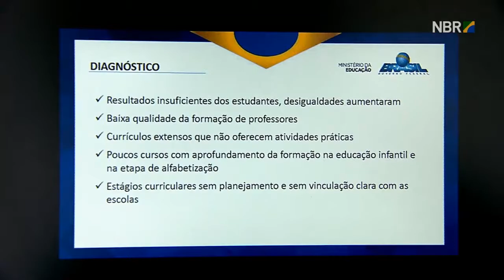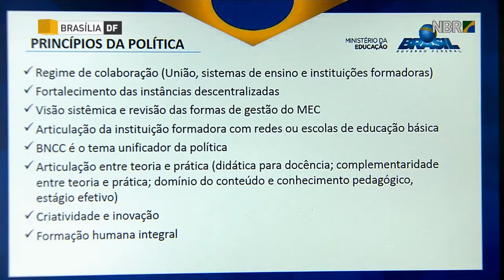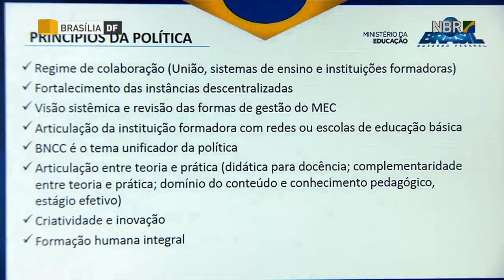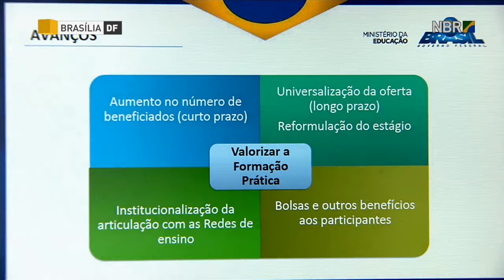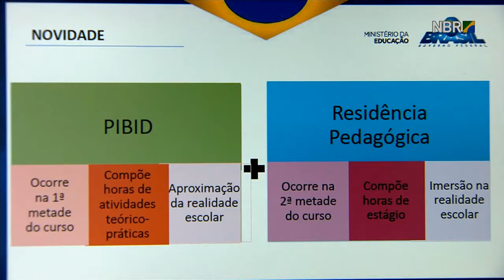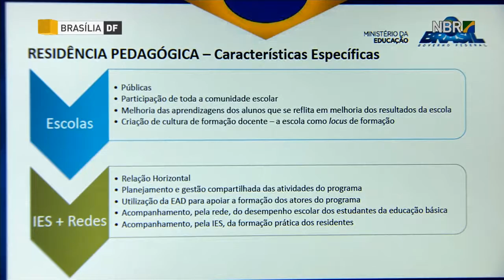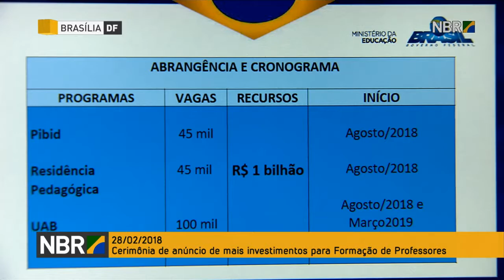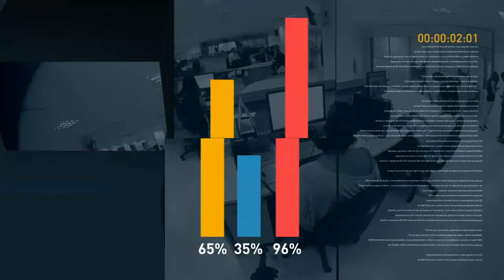Presidente Michel Temer anuncia investimentos na educação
FIQUE POR DENTRO 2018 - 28/02/18 - Cerimônia de anúncio de mais investimentos para a formação de professores.